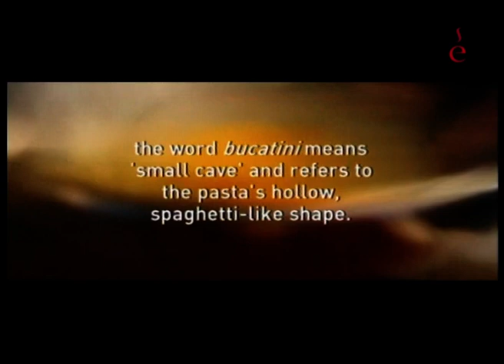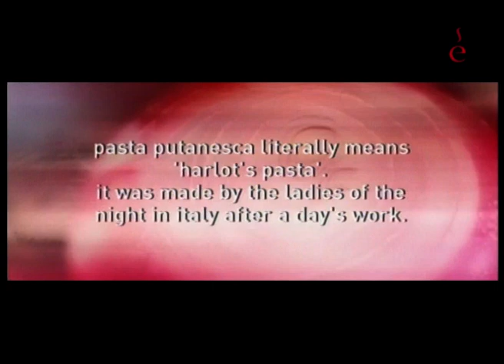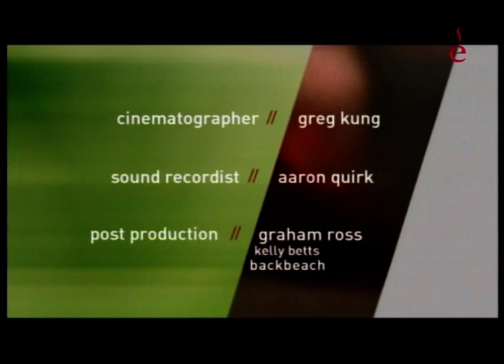Свежие и быстрые с Нейлом Перри. Блюда из макаронных изделий.